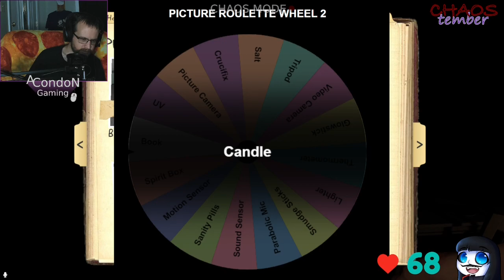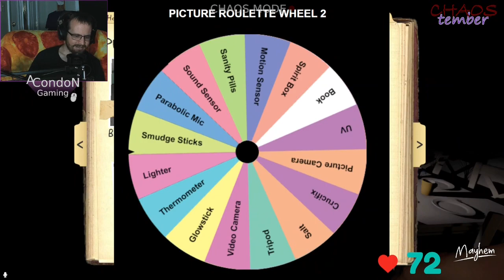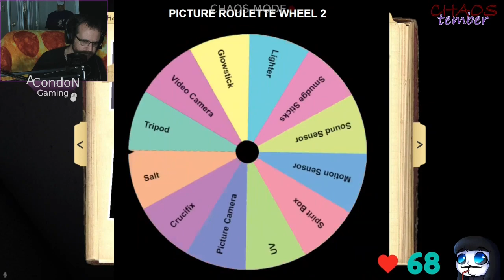Oh oh, it's a Yurei! - Twitch Livestream Phasmophobia Part 60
Challenge Wheel challenges us to some of the most challenging challenges that we have yet to challenge.  Team: Random Panic tackles the wheel and we finish up the Weekly Challenge on Prison as well.

Mon/Tue/Fri/Sat 11pm EST